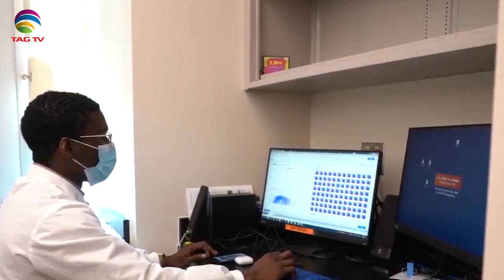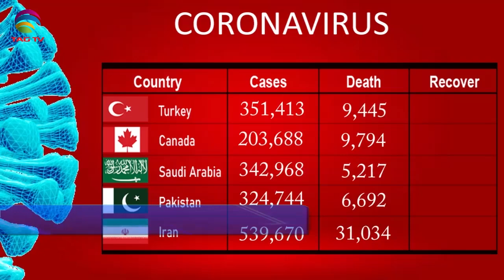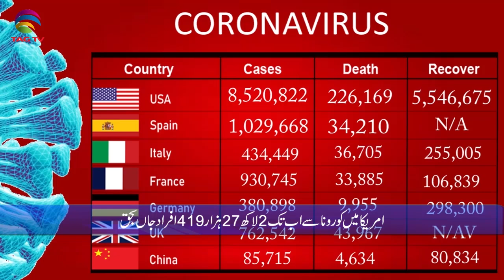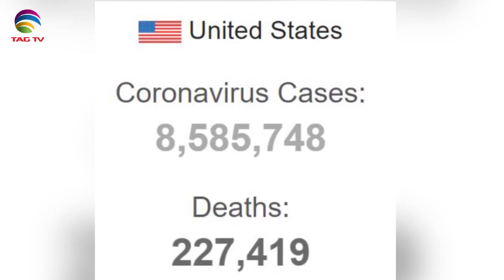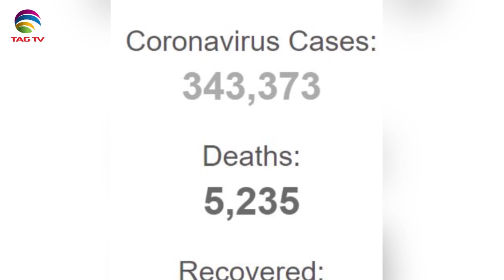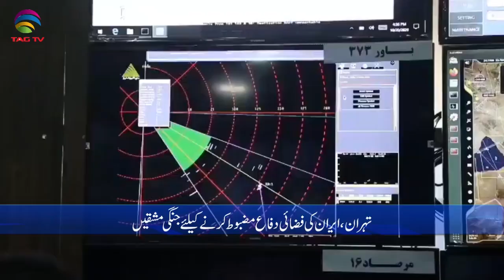Canadian & International News Bulletin in Hindi/Urdu - October 22, 2020